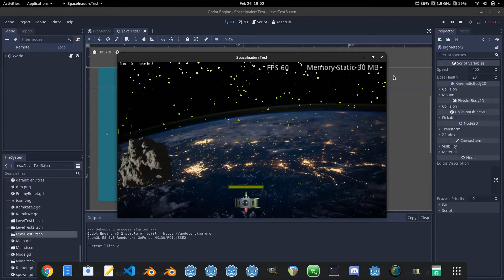Godot 3.2 gamedev Prototyping New Enemy Space In Others